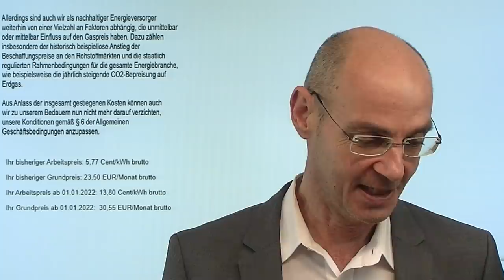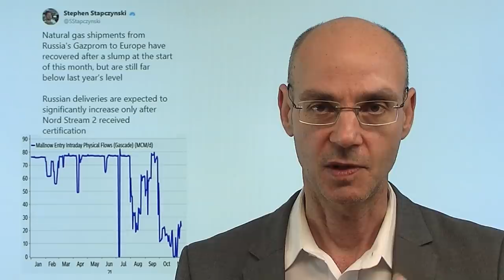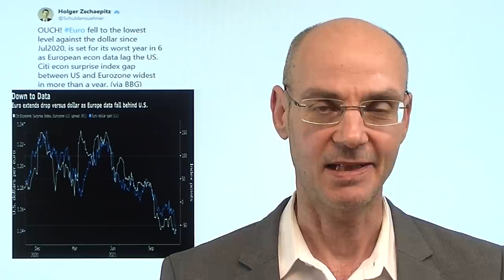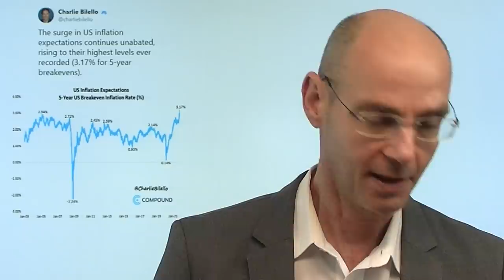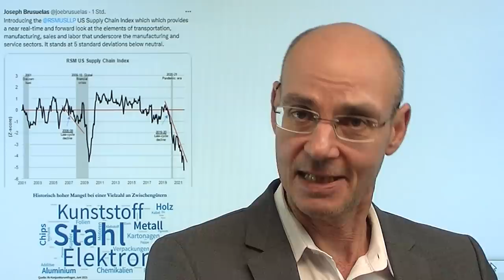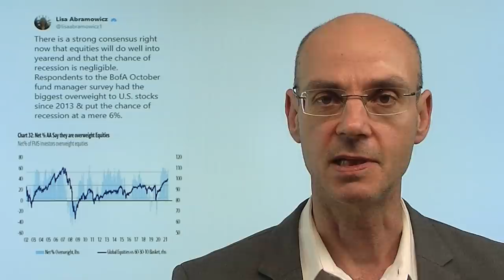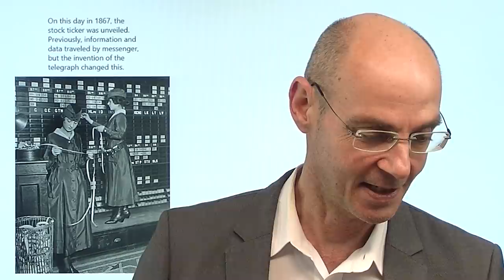Energiepreise und Inflation: Zieht euch warm an! Marktgeflüster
Hinweis aus Video: "Gaspreis steigt – Deutschland blockiert vorläufig Nord Stream 2"

Die massiv steigenden Energiepreise befeuern nicht nur die Inflation, sondern werden für viele Menschen zu einer bösen Überraschung! So auch bei mir persönlich: mein Gasanbieter teilte mir mit, dass der Gaspreis von derzeit 5,77Cent kWh ab 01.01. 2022 auf 13,80 kWh steigen wird - das ist ein Anstieg um 139%! Die Energiepreise aber sind ein maßgeblicher Faktor für die Inflation - und das wird dann auch irgendwann die ignorante EZB zur Kenntnis nehmen müssen! An den Märkten stteigen die Inflationserwartungen weier, dementsprechend auch die Renditen und der Dollar - aber die Aktienmärkte machen weiter Party trotz extrem hawkisher Aussagen von James Bullard heute. Das ist der Tanz auf der Rasierklinge..